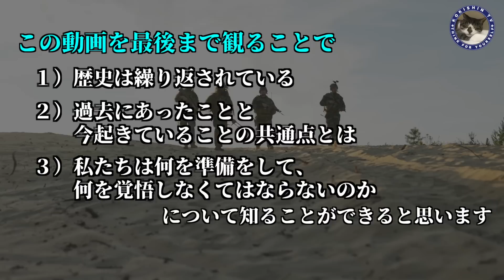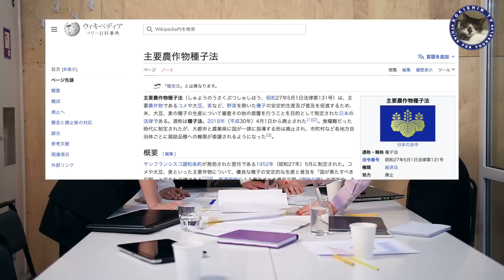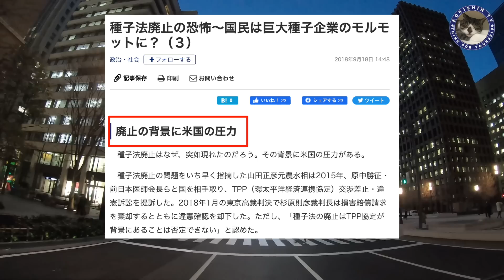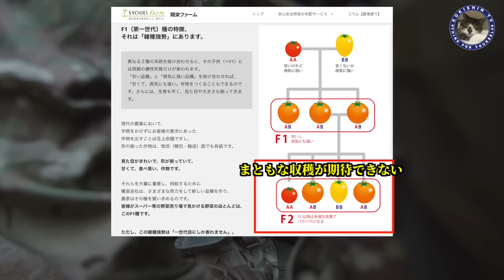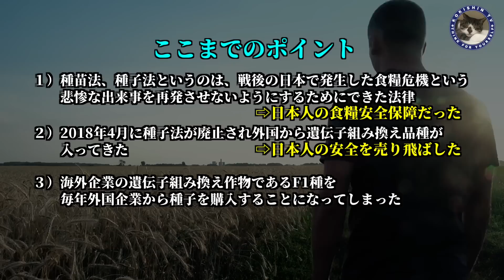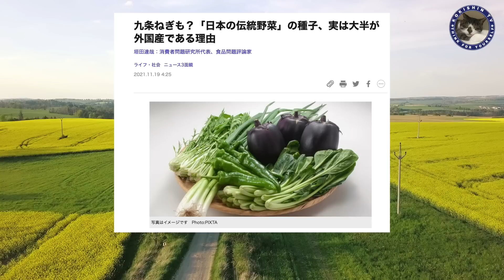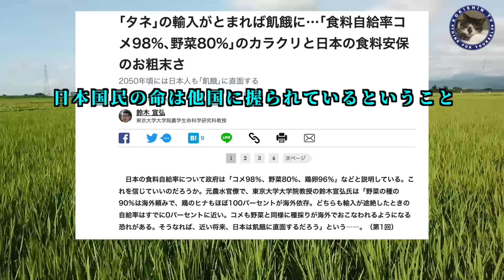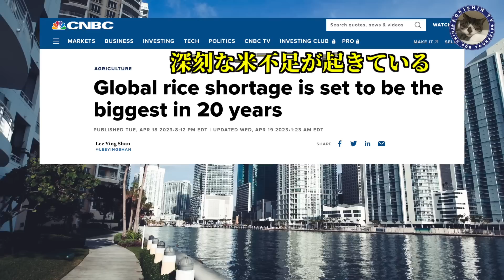【食糧危機】思考停止中 茹でガエルにされる人々＃191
今回の動画は、食糧危機について今までにもコンテンツを作成させていただいておりますが、別角度からの視点でお送りしたいと思います。
別角度というのはどういうことかと言いますと、今私たちが生きる世の中は人類史上ものすごい規模であからさまにおかしいことが起きており、ほとんどの人がその異常さに氣が付いていないという現状があります。

しかしごく一部の人たちは、違和感という人間が本来持っていると言われている感性によって情報を集め始めているということだと思いますし、こうしてこのチャンネルに訪れているのだと思います。

今世界で起きていることは、銀行破綻をきっかけとする金融危機、覇権争いによる代理戦争、増えすぎた人口を減らすという計画などが同時に起きており、どのセクターにも絡むのが食糧危機となります。
人類最悪の発明がお金だとも言われますが、考えようによっては全くその通りで、ツールとしては非常に便利でありますから欠かせないものとなってしまっていますが、その便利さを獲得したこととセットで起きていることが今噴出している問題だと思います。
つまり、今だけ、金だけ、自分だけという考え方の蔓延だと思いますが、この動画を最後まで見ることで、
1）歴史は繰り返されている
2）過去にあったことと今起きていることの共通点とは
3）私たちは何を準備をして、何を覚悟しなくてはならないのか
ということを知って自ら考え行動するきっかけができると思います。

情報が溢れる時代に私たちが陥ることとは、自ら考えないようになるということだと思います。
私は、ご視聴いただいている皆様からのコメント欄を通じて少しでもお役に立てていることを実感させていただいているのですが、それによって情報発信を続けていく氣力も出てきていますし、漠然と感じていることをコンテンツとして生み出すにはやはり情報を集めて考え抜くことをすることになります。
こうしてコンテンツを作成する機会をいただけていることによって、何より自分が生き抜くための決意を固めることができています。

またコメント欄には、食糧備蓄の方法や手段について多くのアイディアを寄せていただいておりますので大変参考になっております。
改めましてお礼を述べさせていただきます。ありがとうございます。
ぜひこの動画を最後まで見ていただき、いろいろなことを考えてみてください。
考えることを放棄することは、ロクでもない輩の思う壺になるということと同じですので。

★お知らせー緊急避難用セカンドチャンネルを開設いたしました。

【動画内で紹介した動画リスト】

・【昆虫食】衝撃！食料危機は計画されていることなのか　コオロギを食べる事は危険＃155
・【昆虫食】コオロギは絶対食べちゃダメ　食文化から生まれた叡智を忘れるな＃164
・【昆虫食】驚愕!あなたの知らないうちに忍び寄るコオロギ食　マジやめて　＃165

・【水道料金値上げ】日本全国の家庭、企業からの悲鳴が聞こえる！水道料金が電気代を超える日が来る！備えよ　＃170

 ・Jackery ポータブル電源 708 ポータブルバッテリー 大容量
・Jackery SolarSaga 100 ソーラーパネル 100W
・EENOUR インバーター発電機 XYG950i-B カセットボンベ式
・LEDランタン ソーラー充電

 ・【アストロプロダクツ】AP ガソリン携行缶 横型 20L グリーン

・広島屋 ホテイ ホテイフーズ 焼き鳥 缶詰

・はごろも はごろも煮

・マルハ 秘伝いわし蒲焼 100g×5個

・乾燥全卵（キューピー）は現在売り切れ中の模様
※3980円の出品がありますが、評価が大変良くありません。
購入にはご注意願います。
・[Amazon限定ブランド] RKRK 非常用トイレ 凝固剤 100回セット 個包装 日本製 消臭 抗菌 防災グッズ 簡易トイレ用凝固剤

・pauole携帯浄水器
・KATADYN(カタダイン) アウトドア 高性能浄水器
・BelleLife フードドライヤー タイマー付き 食品乾燥機 野菜乾燥機